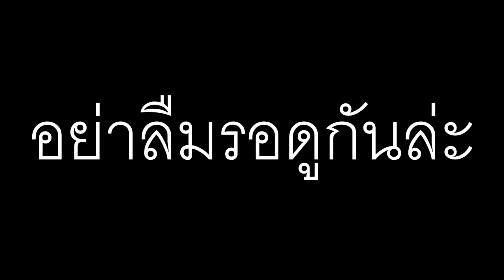ซี๊ดซ๊าดไร้อำนาจพระเจ้า #35